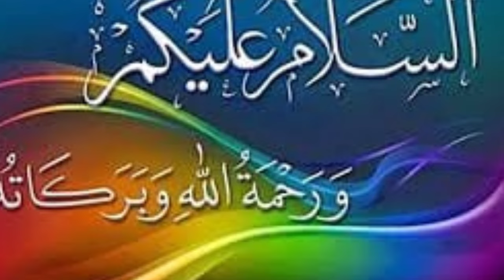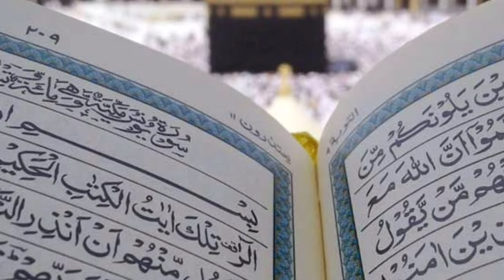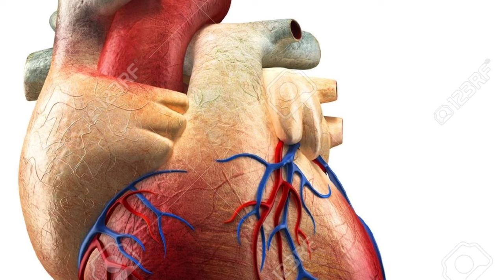zuban muattar hai Dil munawwar tabiyatoon me nikhar Aya !! New naat !! best naat 2020 !! sh official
is video me ap sunenge zuban muattar hai Dil munawwar tabiyatoon me nikhar Aya !! New naat !! best naat 2020 !! sh official

Lyrics.

زبان معطر ہے دل منور طبیعتوں میں نکھار آیا
یہ مضطرب روح جھوم اٹھی سکون آیا قرار آیا

عرب کی پیاسی زمین پے ہر سو سدایں آتی تھی العطش کی
وہ لے کے دامن میں ابر رحمت حبیب پرور دگار آیا

تیرے مراتب کا کیا ٹھکانہ تو فرش سے عرش تک گیا ہے
حدود کون مکان سے آگے تو ہی تو ایک شب گزار آیا

تو گرمیے حشر سے نہ گھبرا درود پڑھتا ہوا چلا جا
وہ ہر مصیبت میں بنکے عشرت میرا نبی غمگسار آیا

sh official
sh official
sh official
SH OFFICIAL
SH OFFICIAL
SH OFFICIAL
SH OFFICIAL
sh official
sh official
sh official
sh official
sh official
Sh official
sh official
sh official
sh official
sh official